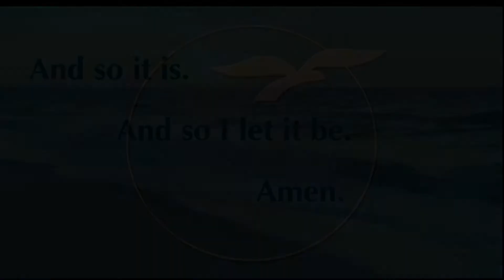Guided Meditation with Rev. Brian Grandon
Move gently into a heightened awareness of the Present and renew your Peace.

Worship Services:
Sundays at 8:00, 9:25 & 11:25 a.m. (Facebook Live at 11:25 a.m.)
Wednesday Evening Prayer & Meditation at 7:00 p.m.
Daily Prayer Service at 11:00 a.m. Monday – Saturday